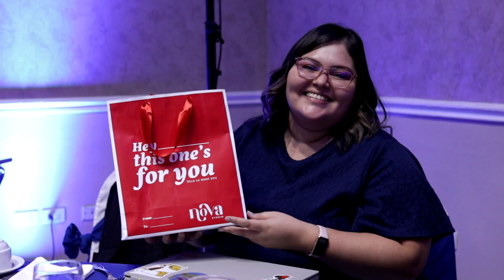Video resumen Mujeres Imparables 2024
Por octavo año consecutivo llevamos a cabo el foro “Mujeres Imparables”, para conmemorar el “Día Nacional e Internacional de la Mujer”. Este año el lema propuesto por las Naciones Unidas busca centrar la atención en el financiamiento para promover los derechos de las mujeres.